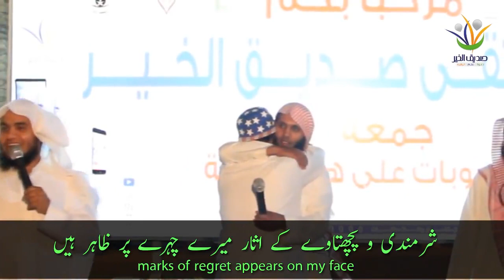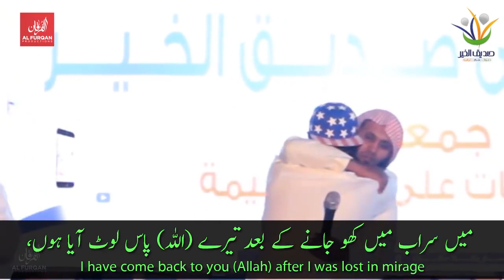Title: "Is Your Heart Dead? کیا آپ کا دل مردہ ہے؟" by Shk Mansour Al Salimi...